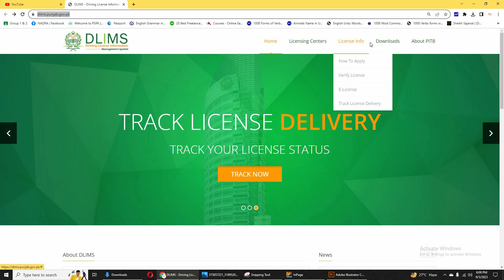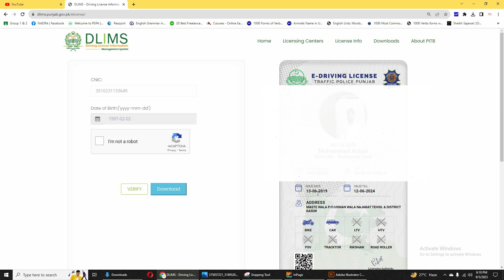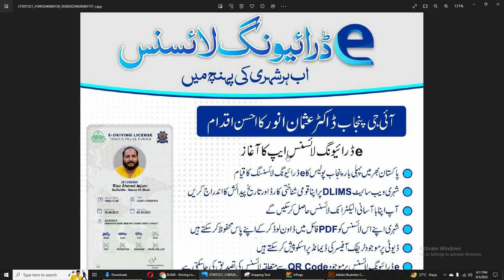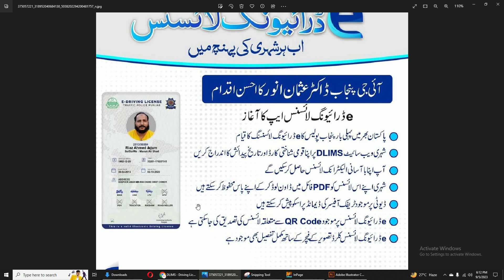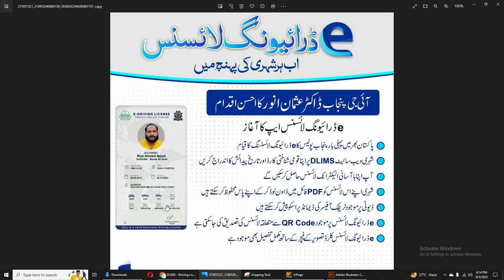How to download digital driving license online 2023 | Punjab Police launch e-driving licence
Inspector General of Punjab Police Dr. Us­man Anwar, the Punjab Police have launched an e-driving license for the convenience of citizens. Citizens can easily get their electronic license af­ter registering the national identity card and date of birth on the web­site of Punjab Traffic Police (DLIMS).